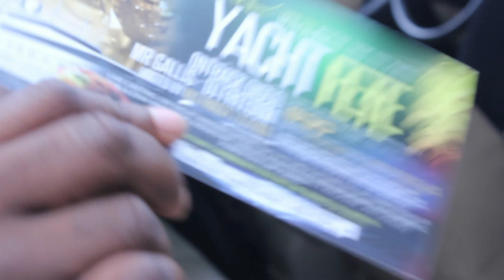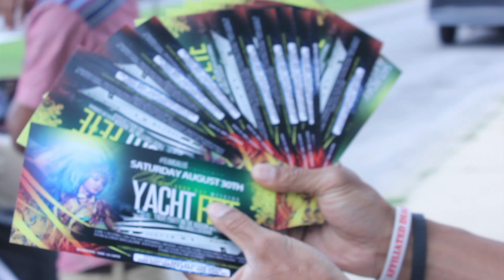DJ Mr. Gallis "YACHT FETE" coming Aug. 30, 2014 (Labor Day Weekend)